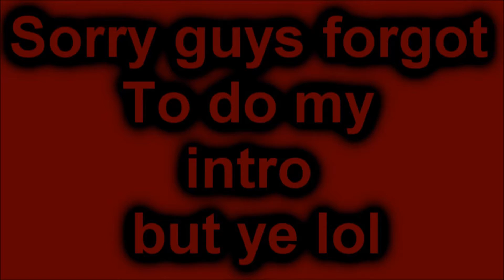7 Days to die Night 1 part 1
Tell me what i should do next :)
say what u think in the Comments i dont care about hate